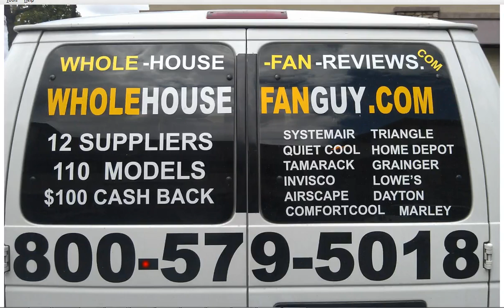Whole House Fan Highland